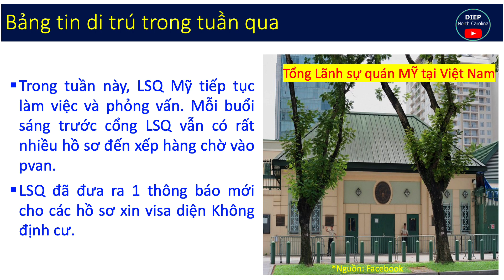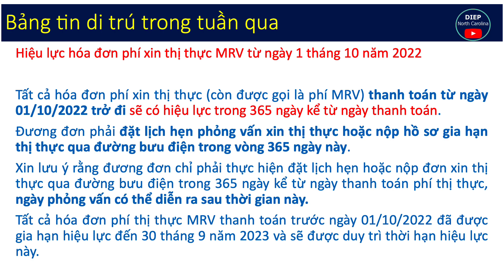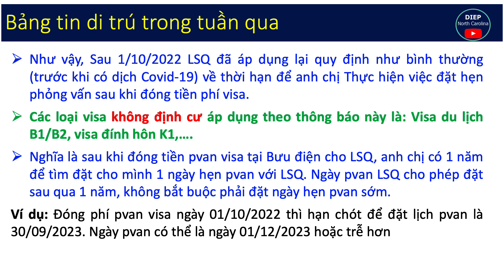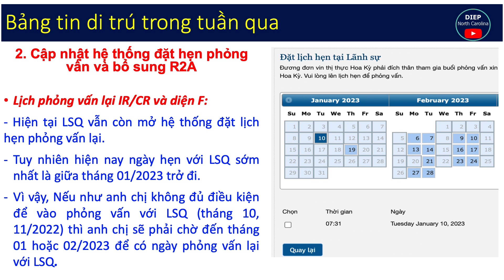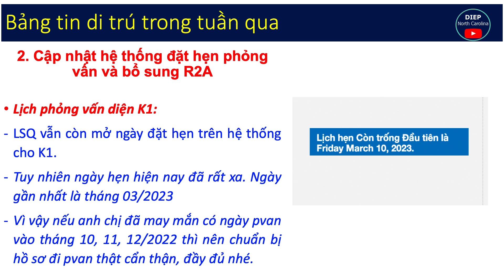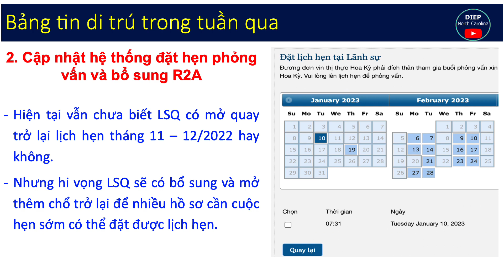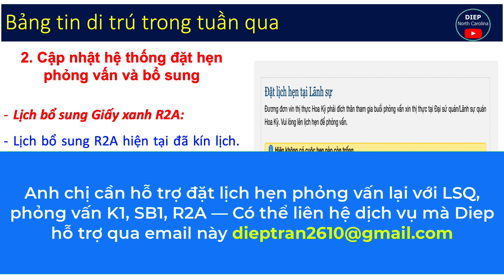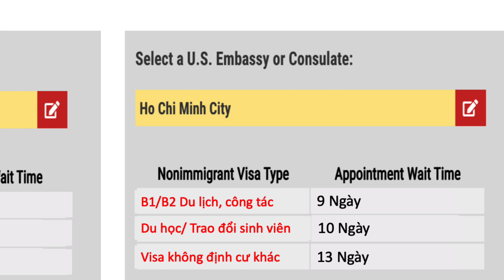Tin Di Trú Nổi Bật trong Tuần từ LSQ và VISA MỸ: từ 10 - 14/10 |LSQ MỸ thông báo mới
1/ LSQ thông báo hiệu lực hóa đơn Phí visa Không định cư
2/ Cập nhật hệ thống đặt hẹn Phỏng vấn và bổ sung R2A
3/ Cập nhật Thời gian chờ lịch phỏng vấn Du lịch, du học..